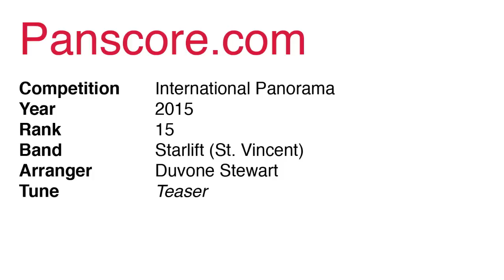Starlift (St. Vincent) - Teaser - International Panorama 2015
Competition: International Panorama 2015
Year: 2015
Rank: 15
Band: Starlift (St. Vincent)
Arranger: Duvone Stewart
Tune: Teaser